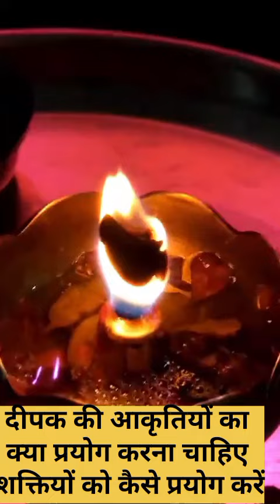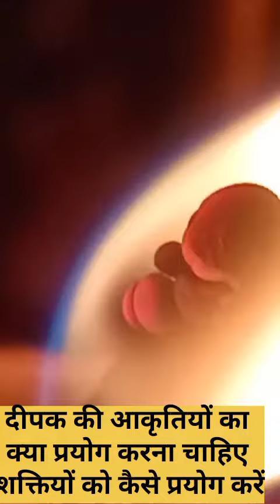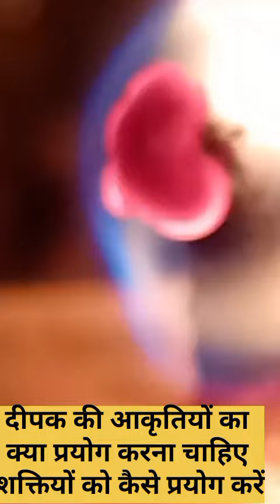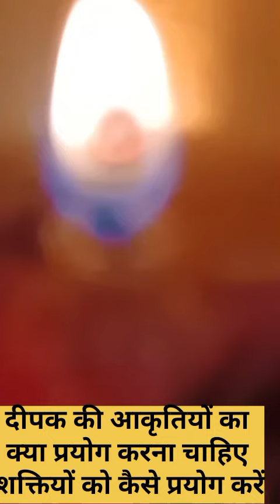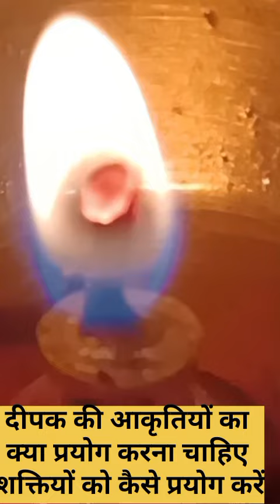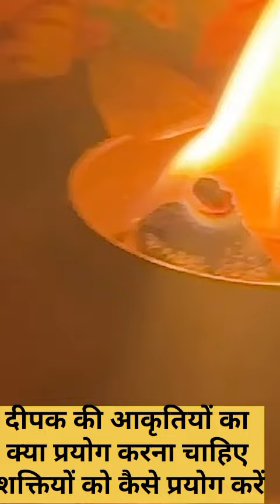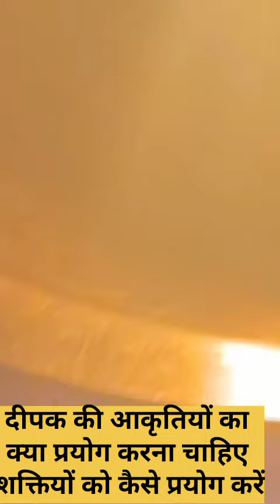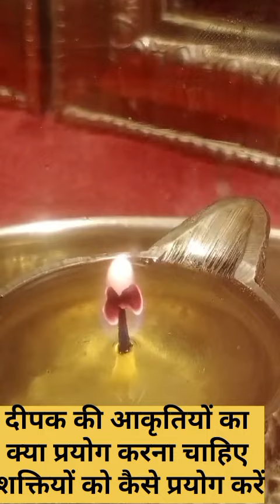दीपक की आकृति से, बच्चों का विकास कैसे करें, कैसे नजर हटाएं ?suman